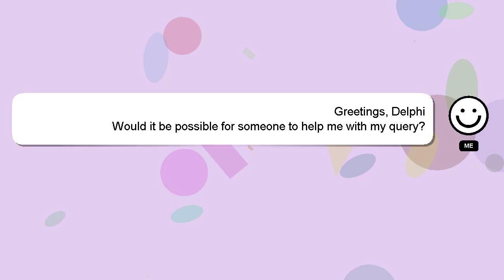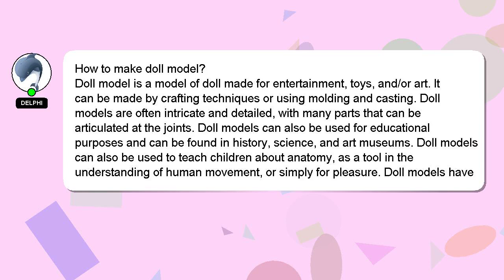How to make doll model?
Here's a short introduction about myself, Hey, I am Delphi. Allow me to support you in answering your questions. - How to make doll model?

*2 What we are experimenting :*